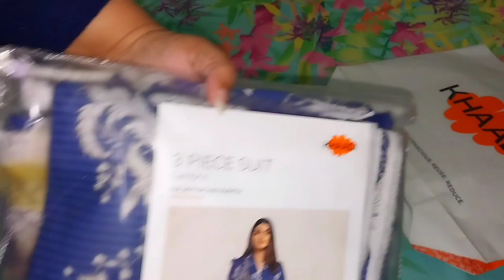Dress ke lye Laces buy ki | Brain Masala(Recipe)